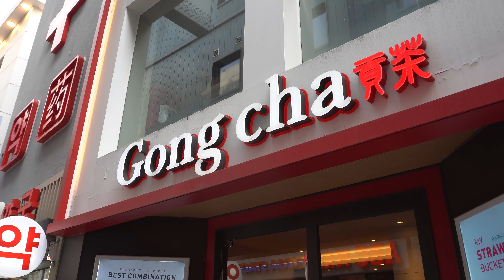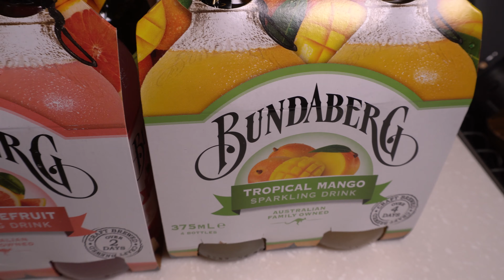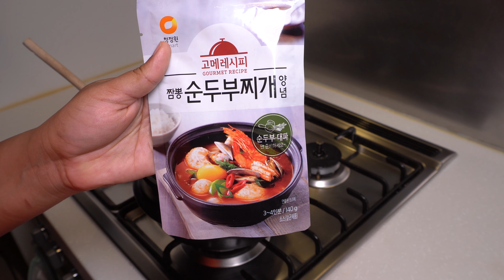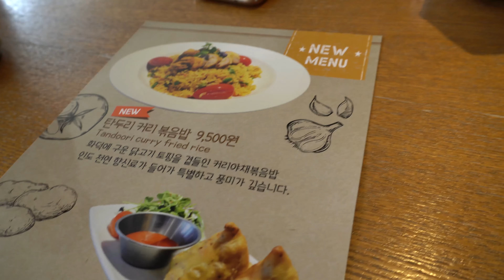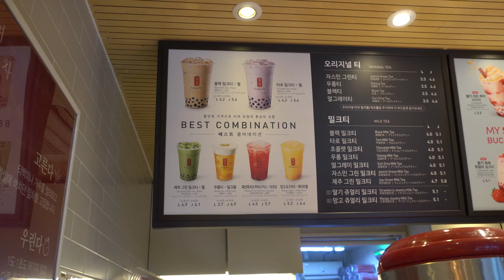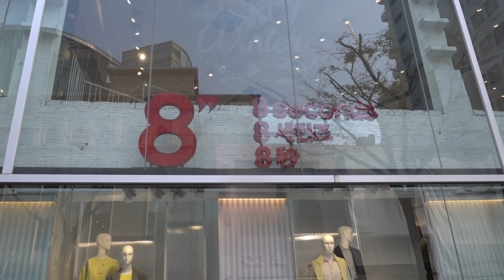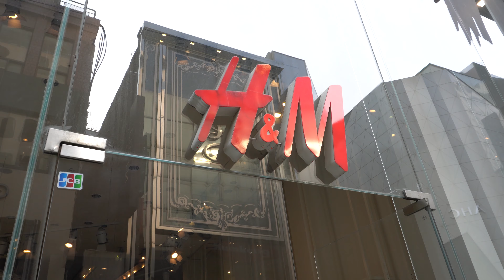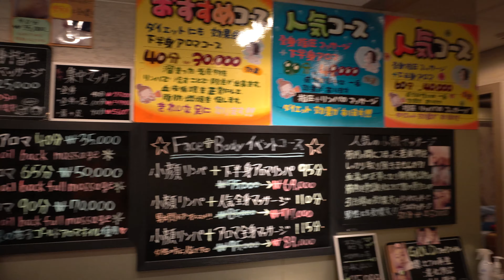Sundubu Jjigae Itaewon Class | Day out in Myeongdong | Indian Daily Life Vlog | Indian ASMR Vlog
Hello!

Today's video is: Sundubu Jjigae Itaewon Class | Day out in Myeongdong | Indian Daily Life Vlog | Indian ASMR Vlog

I have been watching this Korean drama called Itaevon class. The characters and storyline of the show is amazing. If you haven’t started watching Itaewon Class, we hate to tell you this, but you’re missing out! Apart from ogling at the ever-charming Park Seo Joon, who plays protagonist Park Saeroyi, the other star of the show is definitely the food, and more specifically - the soft tofu stew aka sundubu jjigae.

I have been drooling over sundubu jjigae for a long time now when I decided to take matters into my own hands and decided to make it at home. We have had enough Korean food here so I understand the flavor palate when I see the recipe and the ingredients. I followed this recipe and the final product was delicious. I cannot stop thinking about the jjigae ever since I have had it.

We spent an entire day in Myeongdong. We had lunch at this Indian restaurant called Benares and then headed to Myengdong market. Myeongdong (Korean: 명동; Hanja: 明洞; lit. 'bright cave' or 'bright tunnel') is a dong in Jung-gu, Seoul. Myeongdong is really close to our house. We spent our afternoon shopping for some clothes. Took a drinks break. Went for a full body massage. Had some Korean street food and then went home!

It was a good and fulfilling day today. I count my blessings everyday and try to live in the moment. Life’s simple pleasures is what is life all about!

If you'd like to see more videos like ‘Sundubu Jjigae Itaewon Class | Day out in Myeongdong | Indian Daily Life Vlog | Indian ASMR Vlog’, please like, comment, and consider subscribing to the channel!

If you'd like to see more videos on Indian daily life Vlog, Korean daily life vlog Indian, Indian ASMR Vlog, Desi ASMR Vlog, Indian ASMR, Desi ASMR, Indian ASMR cooking, Desi ASMR cooking, Indian ASMR food, Desi ASMR food, Real sounds, no talking, silent, Indian Daily Life Vlog, ASMR cooking and food videos from our simple daily life in Seoul, South Korea, please like, comment, and consider subscribing to the channel!

XOXO
Koala🐨(me) & Panda🐼(him)